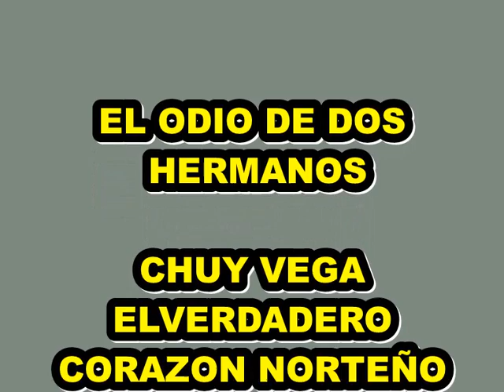EL ODIO DE DOS HERMANOS